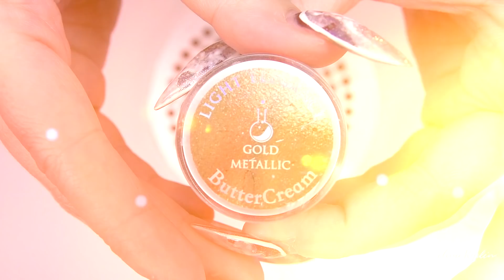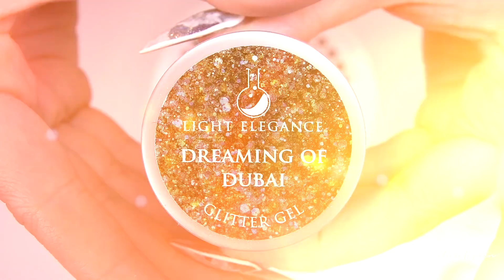TUTORIAL | NEGATIVE SPACE HEART USING THE SANDWICH TECHNIQUE | STILETTO GEL NAILS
▼▽ Upcoming classes / trade shows:

EUROPE:
STOCKHOLM: "Celina Rydén Certified Nail Artist" - November - celinaryden.com
BELGIUM: November - monai.be

TO GET ALL THE LATEST INFORMATION SIGN UP TO MY NEWSLETTER AT CELINARYDEN.COM!

That way you won't miss my next video when it comes out.

If you are living outside the states, go here to find out where your closest distributor is

▼ ▽ Light Elegance Ambassador and International Educator, please for more information about the products and where to buy them (your closest distributor). If you have any questions on prizes, log in, how to buy the products from your country etc, please send an email to

▼ ▽ If you have questions about the sandwhich technique or how the Light Elegance products work, please check out my videos "How to get started with Light Elegance" and "How to work with Light Elegance".

▼ ▽ I DON'T TAKE ON NEW CLIENTS UNTIL FURTHER NOTICE. To find out where my upcoming classes will be, check out my and sign up for the newsletter!

▼ ▽ MUSIC
epidemicsounds.se

▼ ▽ I RELEASED A SONG!! | STAR CASSETTE - SUMMER NIGHTS